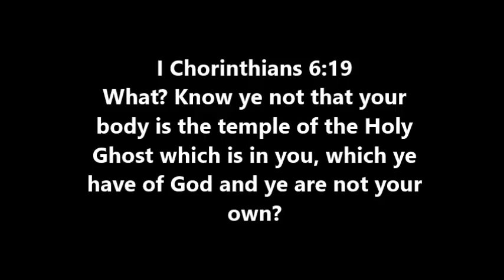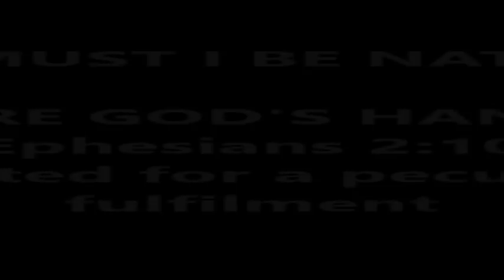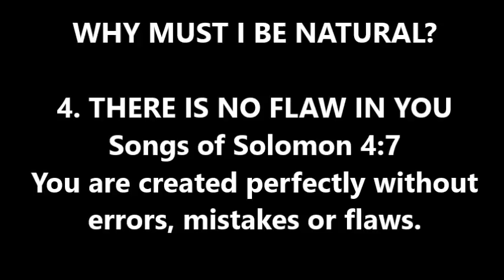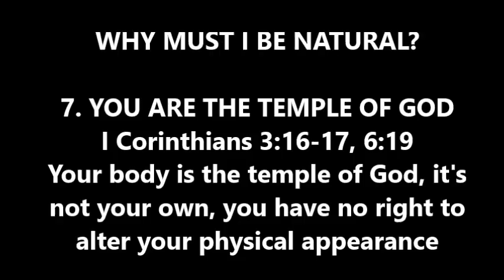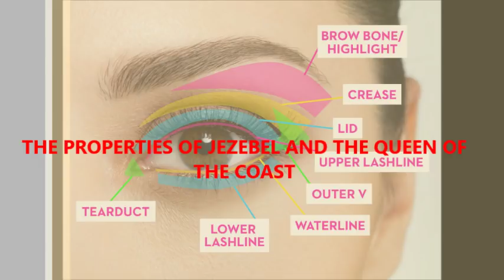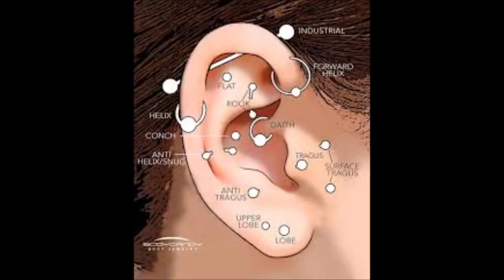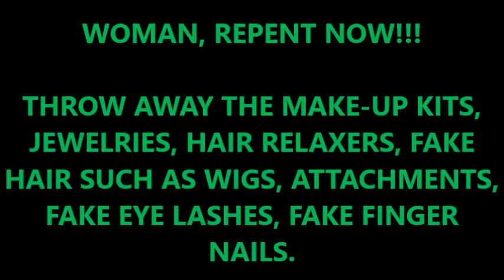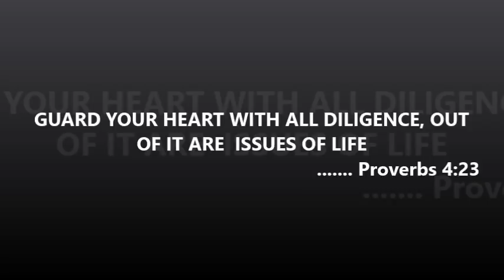WOMAN BE NATURAL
GET THE PUBLICATION OF THIS MESSAGE TO READ AND SHARE ON THIS

Please Listen and Share to save a soul.